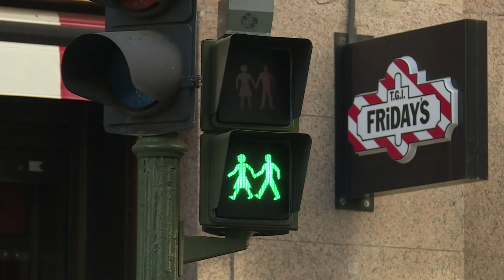Madrid prepares for Gay Pride with LGBT crossing lights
Madrid prepares for "World Pride Madrid" by installing inclusive traffic lights showing women and homosexual couples at 72 crossings around the city.